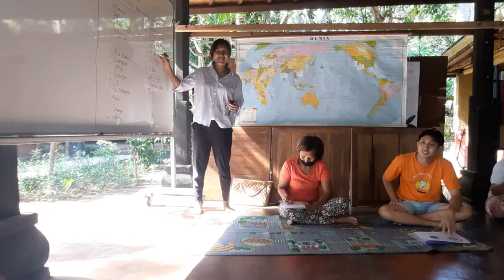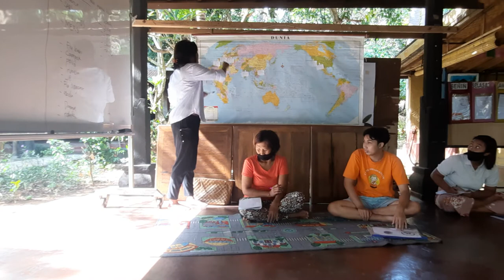Video OD 7